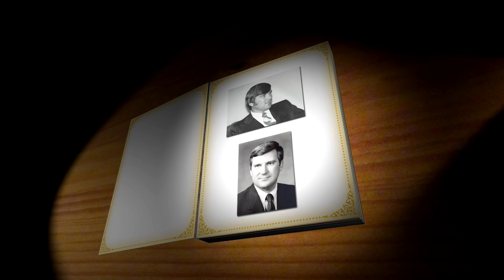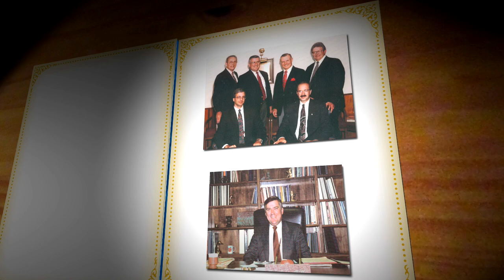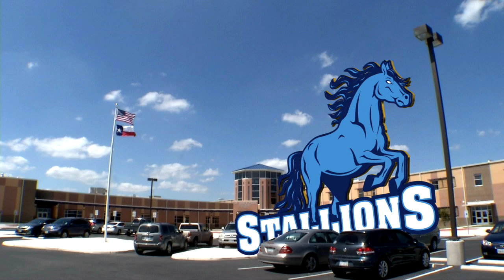Dr. John M. Folks Tribute Video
Northside Independent School District dedicated its newest middle school, Dr. John M. Folks Middle School on November 4, 2013.  The school is named after one of Texas' most respected and beloved educators who devoted more than 40 years of his life to public education as a teacher, administrator, and statewide advocate for students.